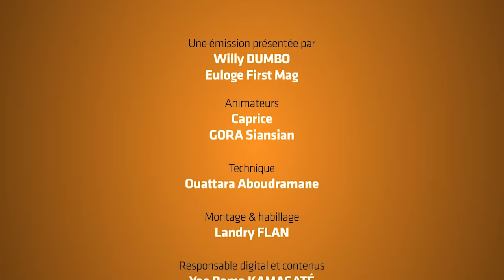ALV avec EMMA Lohoues sur TRACE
La belle Emma Lohoues est à la barre dans ACCUSÉ(E) LEVEZ-VOUS! sur TRACE, 95.0FM, Premier sur les Hits!